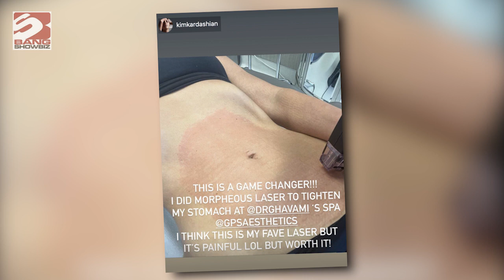Kim Kardashian has stomach-tightening procedure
Kim Kardashian has undergone a "game-changing" laser treatment to tighten her stomach.